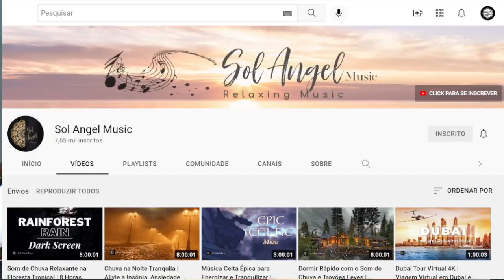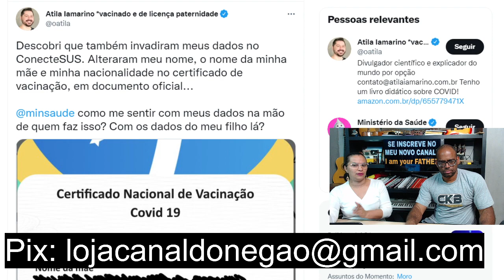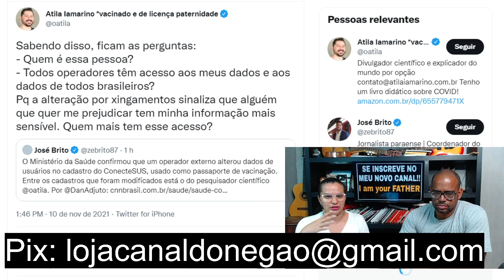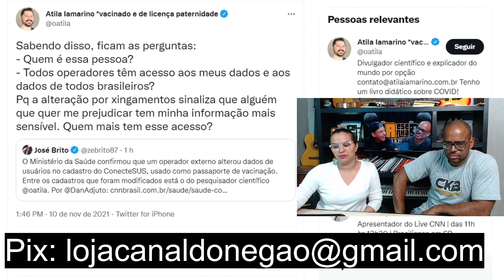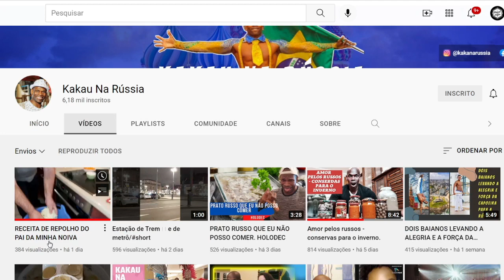Vai vendo O QUE ACONTECEU Atila Tamarino